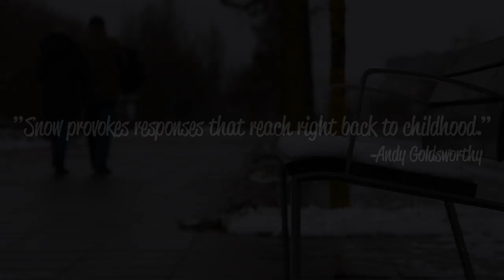La nieve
¡Feliz año 2018, Smilies!
Este año he decidido hacer más de lo que me gusta y dejarme llevar, ¿qué propósitos os habéis puesto? =)